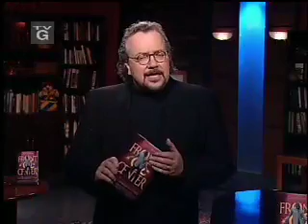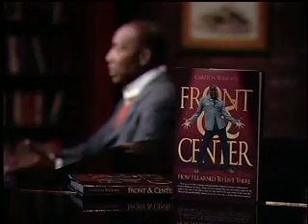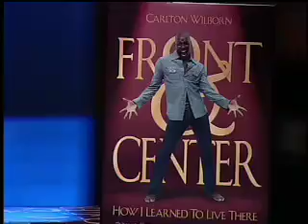"BETWEEN THE LINES INTERVIEW" Seg. 1 CARLTON WILBORN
Carlton Wilborn in this amazing heart felt, life experience and sharing interview with Barry Kibrich on "Between The Lines".  Carlton talks about his book Front & Center in which he shares is life experiences and the creation, growth and development which has come from it .. Carlton Wilborn Author "FRONT & CENTER".